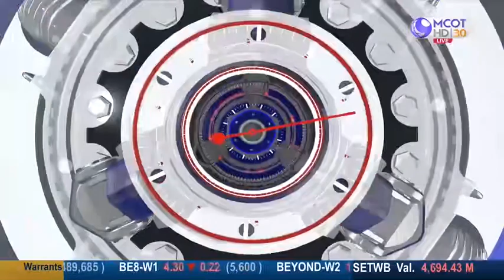ข่าวต้นชั่วโมง ช่อง9 เรือใบนานาชาติ คัดเลือกโควค้าโอลิมปิก2024 พัทยา ชลบุรี